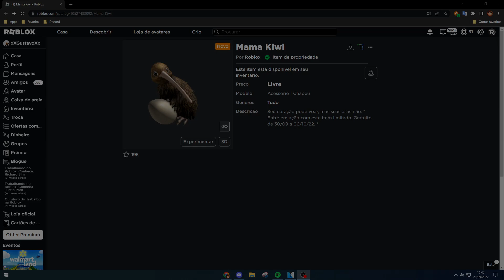[ITEM GRÁTIS] Como pegar o MAMA KIWI - Roblox